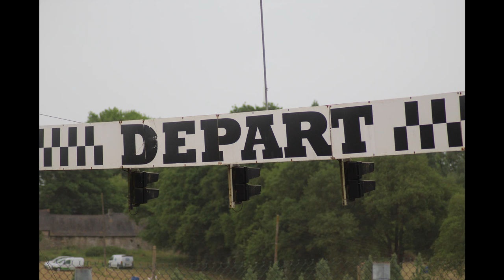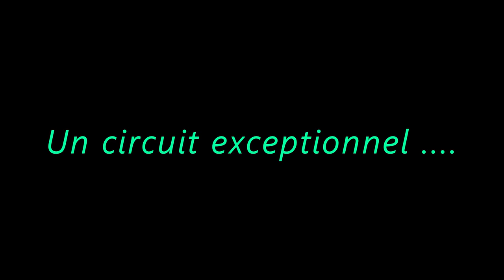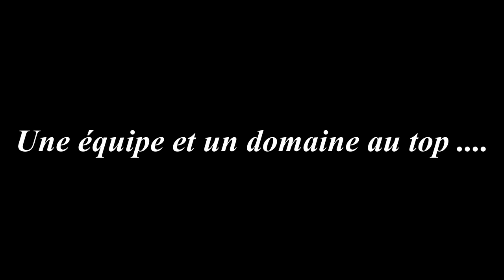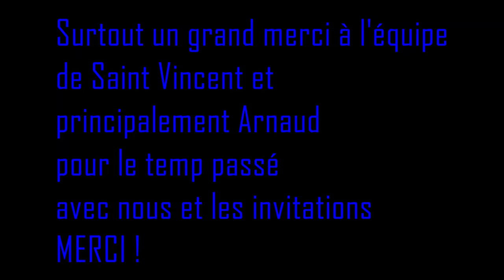Vidéo Saint Vincent des Landes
Voici la vidéo retraçant notre superbe week-end à Saint Vincent des Landes
Partager et aimer notre chaîne Youtube et notre page Parc pilote 44 en photo